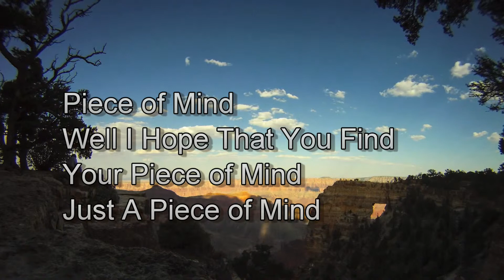Piece of Mind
Lot's of music and videos mostly composed by Steve Jones.  Recordings from the 70's to present time.